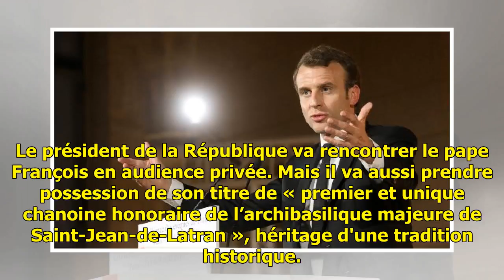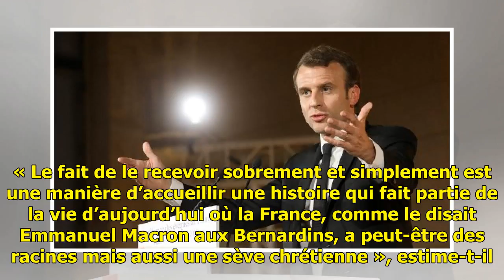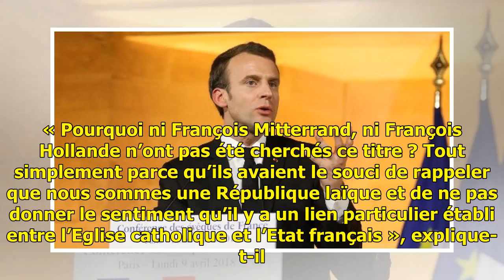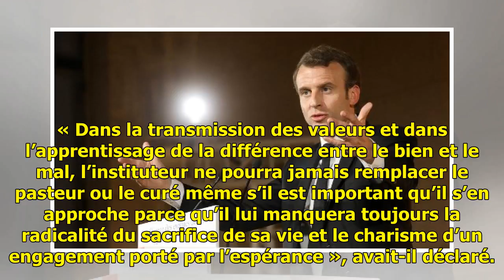Emmanuel Macron au Vatican: une visite lourde de symboles